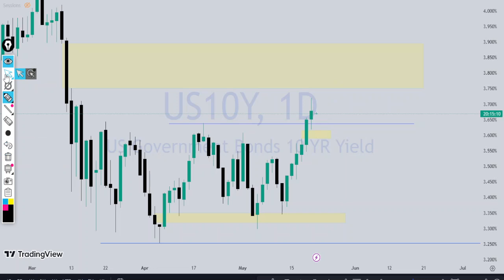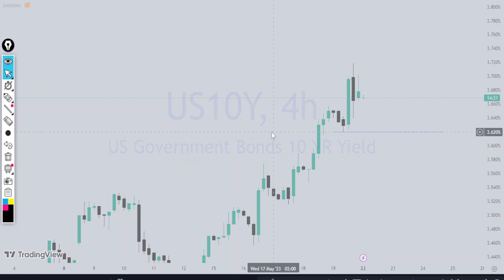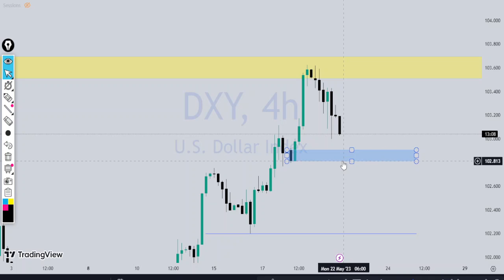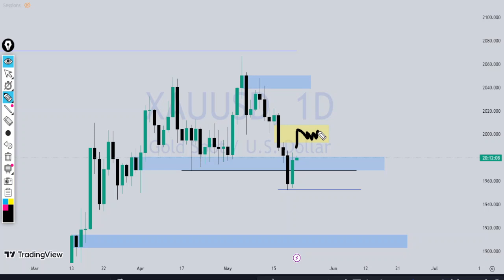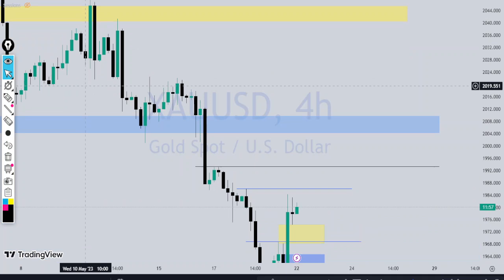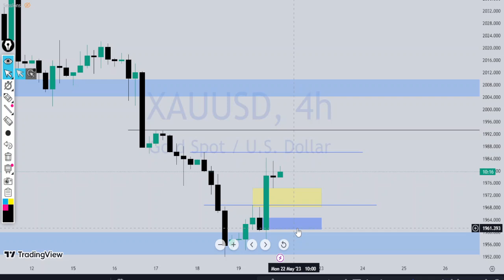XAUUSD GOLD analysis today 22 MAY 2023 | XAUUSD FORECAST TODAY | DXY analysis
Hello Traders welcome to Trade Track. Its XAUUSD GOLD  daily analysis for 22  MAY 2023.
xauusd trading levels today.

Rules
1. Follow Money management & Risk management.
2. Never trade without a confirmation.
3. Never rely on signals, do your own analysis and research too.
4. Read the disclaimer and be 100% responsible for your own actions.

XAUUSD DAILY ANALYSIS
gold analysis today 24 march
gold daily forecast
gold signlas

NOTE : If you have any query don't hesitate to whatsapp me.